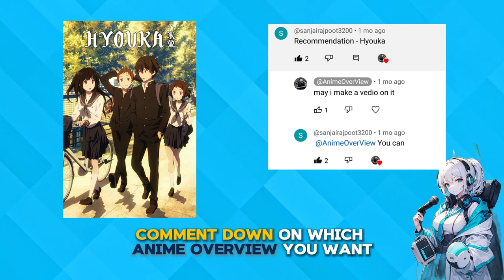"Unraveling the Enigma of Hyouka: A Deep Dive into the Thought-Provoking Anime" | ANIME OVERVIEW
Join us as we delve into the world of Hyouka, an underrated anime that offers a unique blend of mystery, slice of life, and school life elements. We'll explore what sets this anime apart from others, its captivating setting, and the intricate character dynamics and relationships. Discover the themes that resonate with viewers and how the plot unfolds, all while uncovering the mysteries that keep viewers engaged.

ANIME/MANGA Credit:-
Directed by Yasuhiro Takemoto
Series composition by Shoji Gatoh
Script by Katsuhiko Muramoto (eps 3, 12, 14) and Eisaku Kawanami (eps 4, 11)
Character design by Futoshi Nishiya
Music composition by Kohei Tanaka
Based on the Classic Literature Club novel series by Honobu Yonezawa
Produced by Kyoto Animation
Aired in Japan from April to September, 2012